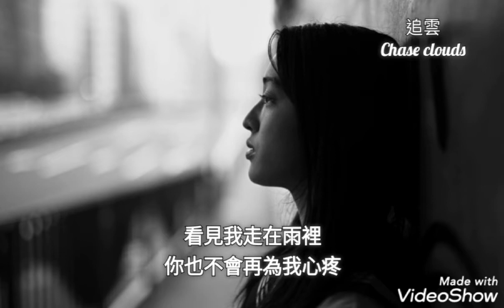曾經心疼-葉蒨文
作詞：陳大力
作曲：陳大力/陳秀男
編曲：Ricky Ho